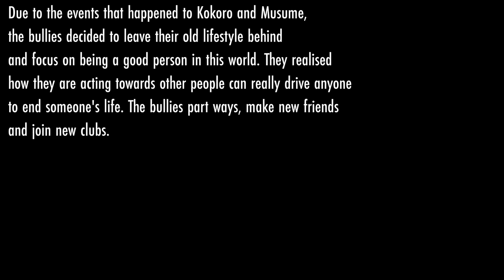Driving Kokoro to M**der!! - Yandere Simulator Concepts!! ✦ ˒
,, 🍓 welcome to oishiioppa!! my channel is all about the game called yandere simulator! make sure to leave comments below with some mission ID's and some myths you would like me to try! make sure to subscribe and press the bell to get notified when i upload! hope you all have an amazing day. stay safe : luv oishiioppa! 🥐

🕯️┊socials! ᵎᵎ ∥

🍄┊credits! ᵎᵎ ∥
edited by me : divinci resolve
thumbnail by me : canva + blender + photoshop